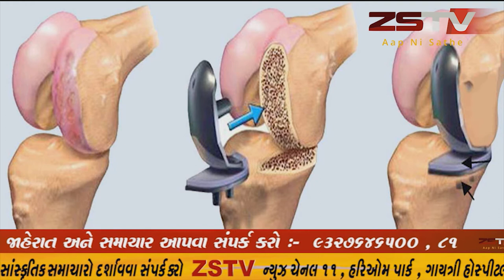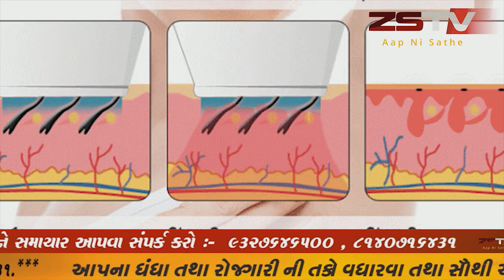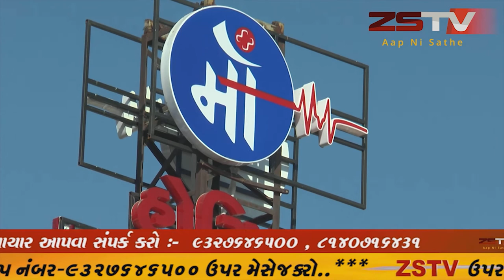ફતેપુરા નગરમાં આજે 41 લાખના ખર્ચે થનાર વિવિધ કાર્યો